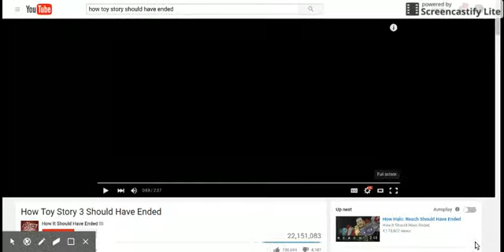How toy story three should have ended